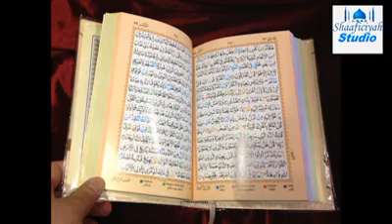qasiido nabi amaan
cabdulahi faras